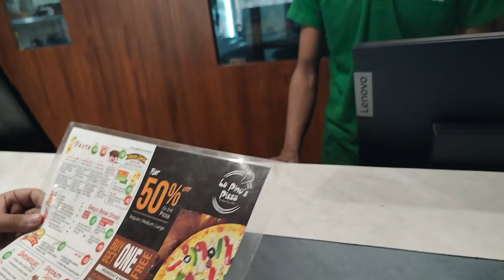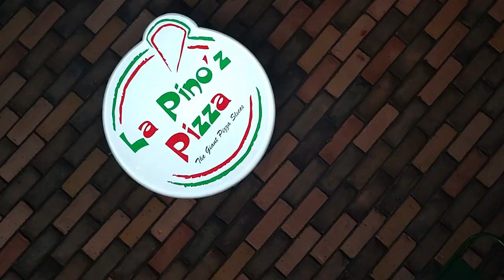Cheapest Pizza 🤫 @60 /Cheapest Food series Episode 1😁😁29miarge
Cheapest Pizza 🤫 @60 /Cheapest Food series Episode 1😁😁
I hope you you all like the video.

A vlogger boy from Jamshedpur.

Name: Rahul kumar Gupta
follow us on :-